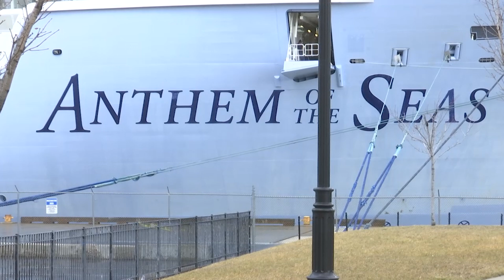Luxury Cruise Ends in Quarantine as Fear of Coronavirus Looms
The coronavirus crisis is hitting home: a cruise ship docked in New Jersey Feb. 7, where more than two dozen Chinese nationals on board were screened for the deadly disease. Twenty seven passengers aboard the Royal Caribbean Anthem of the Seas had recently traveled to China were screened by the Center for Disease Control for the coronavirus.